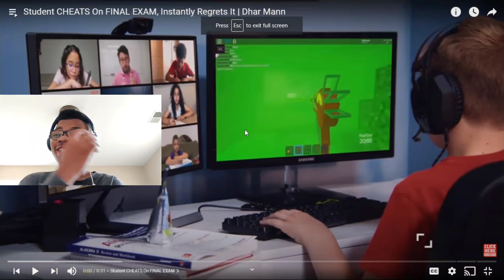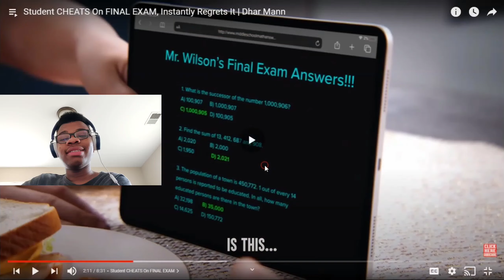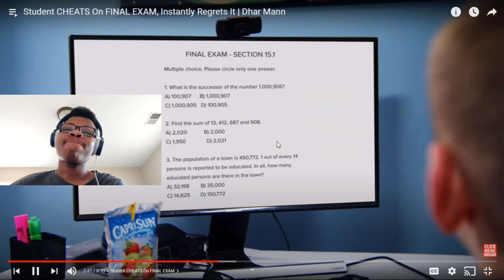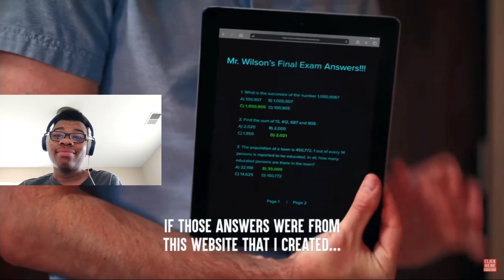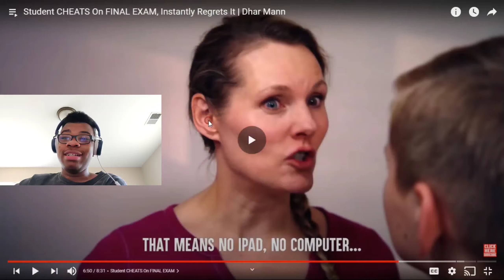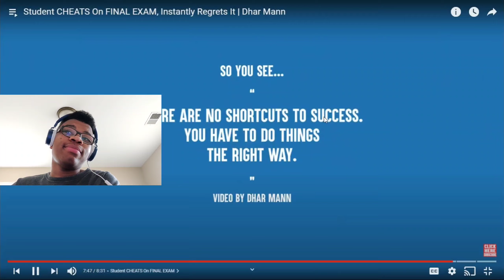Dhar Mann "Student Cheats On Final Exam" | Short Film Reacting | Noah Walker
In this reaction video I reacted to another Dhar Mann Short Film titled "Student Cheats On Final Exam" instantly regrets it. I feel that this Short Film had a great message which is cheaters never prosper, and yeah yeah I know that's not the quote he said in the video but I believe this one is more simple and more understandable. Dhar Mann s videos seem like there getting better. Of course there's always room for improvement but they seem like there getting better. (He needs to work on the quotes tho)

Thank You All For Supporting Me, I'm Sorry I Kept You Waiting. I Ran Into A Few Issues, But We're Up Now And Will Continue To Grow And Learn For The Better.

I will check on some you guy's channels and maybe leave a comment 💛

Music Titles

Musician: @iksonmusic

Musician: LiQWYD